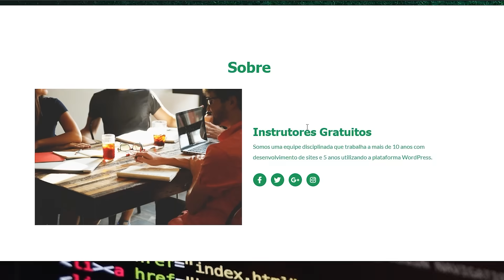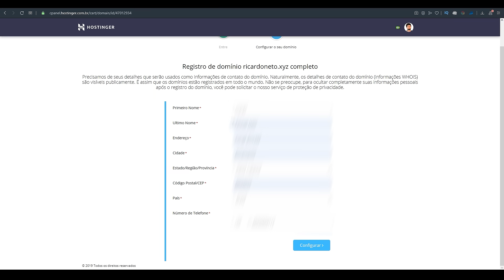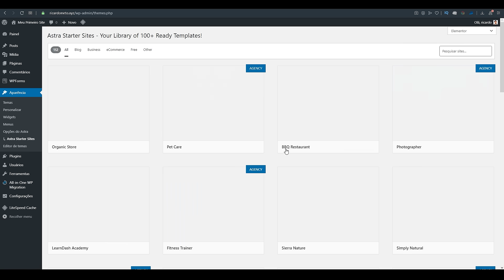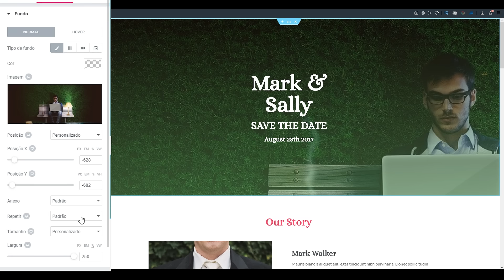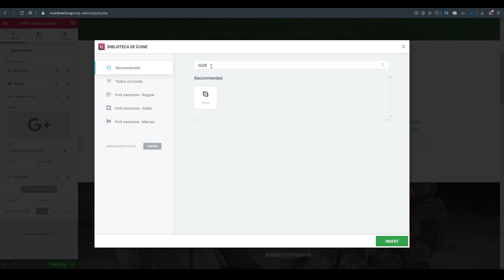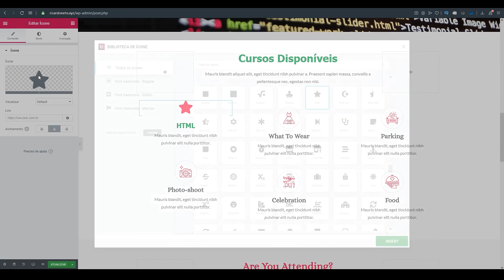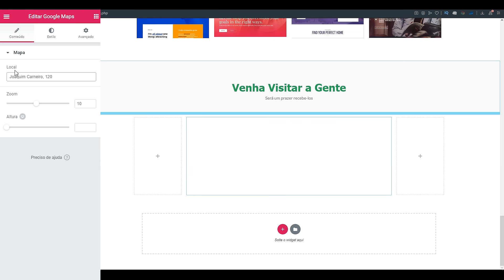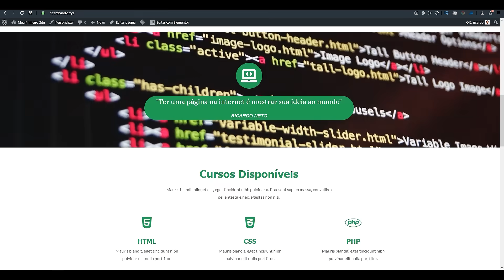Como Criar um Site WordPress - Passo a Passo do Zero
Aprenda agora a criar um site WordPress com passo a passo completo. Você pode começar hoje com muitas vantagens com a Hostinger Brasil, recomendada pelo WordPress.org!

No vídeo vamos começar o processo de criar site WordPress do zero, desde comprar sua hospedagem de sites, registrar seu domínio próprio, instalar o WordPress e ai sim começar a criar o site WordPress. Não tem necessidade alguma de programação ou experiencia, tudo que é mostrado no vídeo está na capacidade de qualquer pessoa que tenha iniciado HOJE no mundo de criar sites.

📌 Links Úteis

🕒 Sumário

00:43 - Mostrando o site que vamos criar
01:12 - Contratando e Configurando Hospedagem e Domínio
04:47 - Configurando WordPress
06:21 - Como criar um site WordPress
18:36 - Encerramento

⭐  Siga-nos⭐

🔵 Como criar um site WordPress

O WordPress hoje é a ferramenta mais poderosa e versátil para se trabalhar com criação de sites, ela atinge a necessidade de qualquer pessoa, sendo da mais iniciante a mais experiente. A plataforma WordPress é utilizada por praticamente 30% de todos os sites do mundo todo, isso é uma quantidade extremamente grande. Pode-se afirmar que essa é a plataforma mais utilizada no mundo inteiro para desenvolvimento de sites.

🔵 O que é necessário para criar o site WordPress

Basicamente nada é necessário além de ter conexão com a internet, porém o WordPress em sua versão gratuita deixa a desejar e pode lhe frustrar, assim o sugerido é, ter uma hospedagem de sites profissional contrata otimizada para WordPress que você encontra

Além disso é preciso ter um domínio registrado para evitar que tenha que usar domínio que contém nomes de outras empresas e uma dúvida muito recorrente que é: Precisa saber programar para usar WordPress? Não, nenhum pouco, o WordPress dispõe de inúmeros ferramentas e aplicativos que facilitam seu trabalho em diversas áreas, inclusive na parte de editar/criar site WordPress.

🔵 Depois de criar meu site o que devo fazer?

Compartilhe, envie em suas rede sociais, comece a veicular seu site de todas as formas que puder, uma boa outra estratégia e criar uma seção para seu site para escrever artigos e transforma-lo em um pequeno blog, quanto mais artigos sobre os determinados assuntos que seu site trata mais chances de você receber visitas e seu site começar a bombar.

🔵 E se depois de um ano eu querer sair da Hostinger Brasil?

A Vantagem de você criar um site WordPress é que praticamente todas as hospedagem do mundo inteiro são compatíveis com essa plataforma, assim você pode migrar para diversos serviços que estejam melhor te atendendo, porém eu saliento que o serviço da Hostinger é impecável, você vai entrar e vai ficar com certeza.

🎥 Tá interessado em aprender mais sobre essas dicas? No nosso canal tem diferentes vídeos para te ensinar a criar sites, lojas virtuais, blogs e muito mais